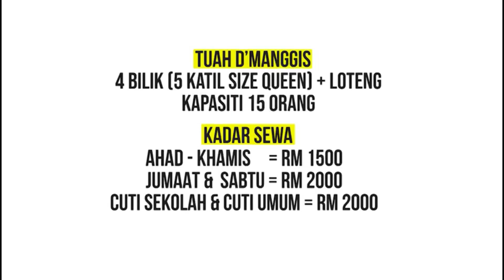Tuah D'manggis Janda Baik ( Pahang )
Jemput Lah Datang Permandangan Yang Cantik Tempat Yang Damai.